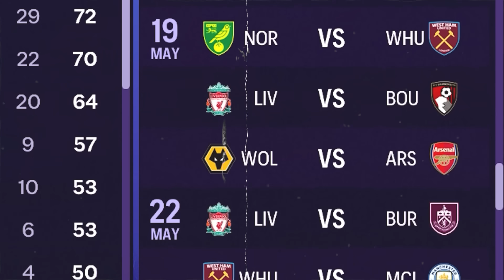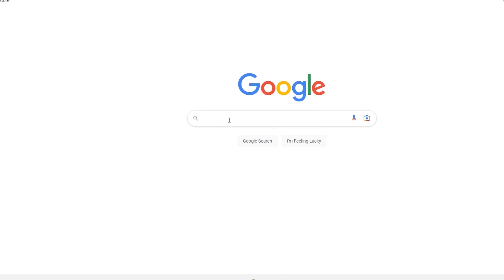ด่านสุดท้าย.. ผ่านเสือเหลืองเพื่อเข้าชิง! - FC24 : MAN UTD (SS4) #12.1